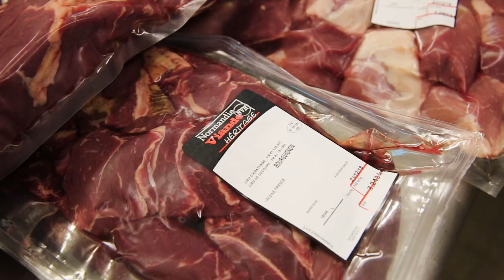BienMangerauHavre du pré à l'assiette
Consommer des produits qui ont poussé près de chez soi, c'est savoir ce que l'on mange et favoriser l'économie locale.
La région du Havre offre une grande diversité de produits alimentaires.
Le Havre Seine Métropole s'est engagé à l'animation d'un Projet Alimentaire de Territoire.
L'idée ? Mettre en réseau les acteurs-clés de la chaîne alimentaire locale :
- producteurs locaux
- professionnel de la transformation, de la logistique, de la distribution
- les consommateurs
et ainsi permettre à tous une alimentation saine, de qualité et locale

"Programme nationale pour l'alimentation, notre modèle a de l'avenir !"